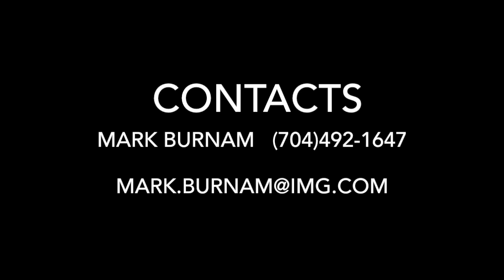Brad Kent Spring Highlights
Spring Highlights Class of 2017 PG